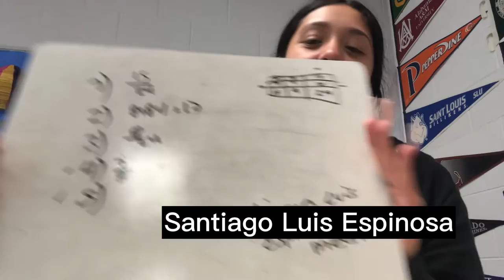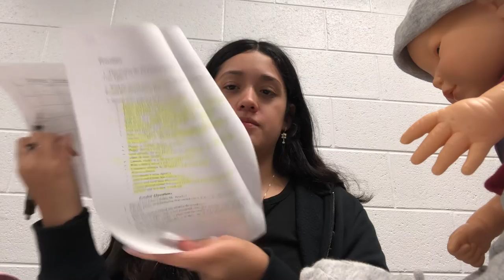Being A Teen Mom For A Day *High School Edition* | Yari’s Life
Music 🎶
DJ Quads~ Missing Someone
Cartoon~ On&On